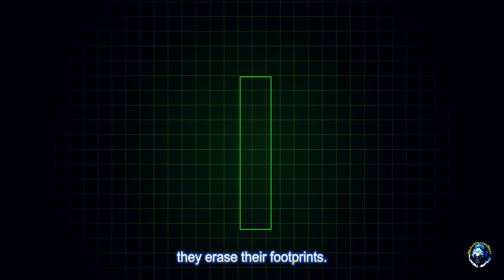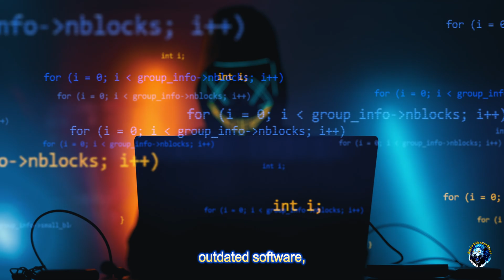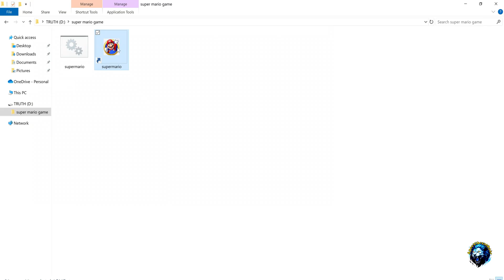Cyber Crime Alert: Protect Your Data from Ransomware Attacks!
Are you aware of the rising threat of ransomware attacks and cybercrime? As we increasingly rely on the internet for our daily lives, the risk of falling victim to these attacks is higher than ever. In this video, we'll explore the world of cybercrime.

Learn how to stay safe online, and discover the importance of cybersecurity and digital security in today's digital age. Whether you're a beginner looking to learn about ethical hacking or a professional seeking to improve their network security, this video is for you. So, let's dive in and explore the world of cybercrime and learn how to protect ourselves from these threats.

Every click, every login—your data is at risk. Ransomware is tightening its grip, locking away critical files and demanding payment for their release. This video exposes the real dangers of cybercrime, shedding light on how hackers infiltrate systems and how you can stay ahead of the threats.

Learn to safeguard your privacy, recognize attack patterns, and fight back before it’s too late.

⚠️ Stay informed. Stay protected. Watch now to secure your digital world!"

Credits:

✅ Mr G
✅Dhaval Pranami
✅Vale Gomez Altamar

Song: Six Coffin Nails
Composer: Kerosyn

Song: Awake
Composer: Sappheiros